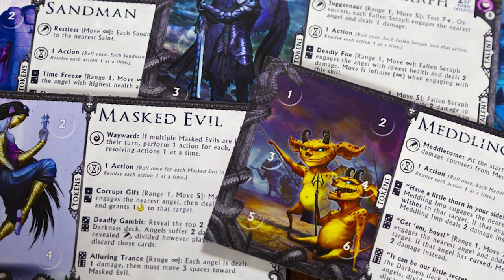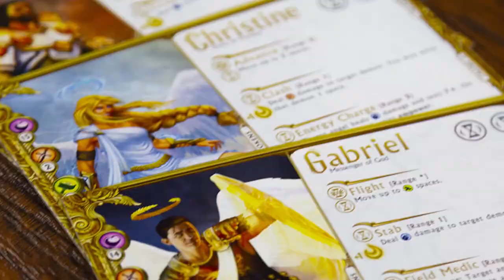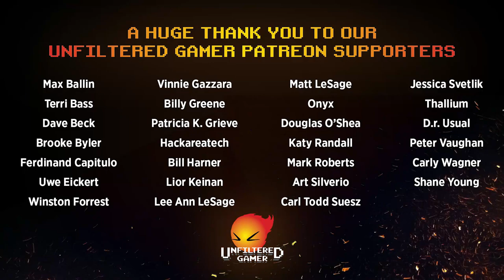Deliverance Board Game Review and How to Play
Deliverance Review by Unfiltered Gamer
A cooperative adventure game that showcases the struggle between good and evil. Play as angels working to protect saints and defeat demons in this epic campaign.

Check out our live videos on Facebook and Twitch every Sunday 6:30 pm PST